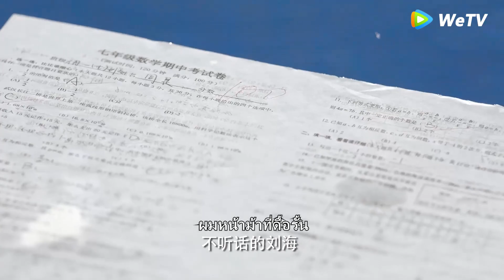ซินเดอเรลล่าเมาแล้วตกลงไปในสระว่ายน้ำกับซีอีโอและจูบอย่างหลงใหล!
ดาวน์โหลด 【WeTV APP】 เพื่อรับชมตอนเต็ม：